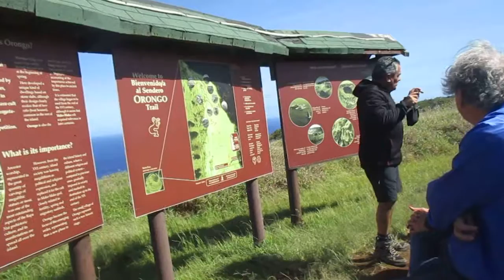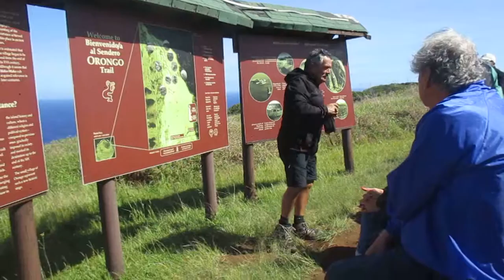MVI 5192 ‎miércoles, ‎26‎ de ‎octubre‎ de ‎2016, ‏‎110306